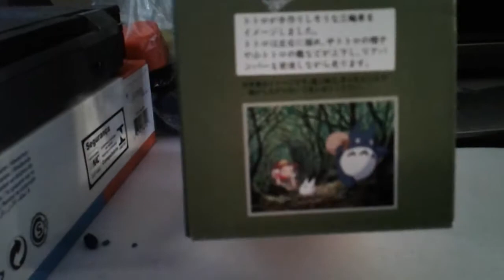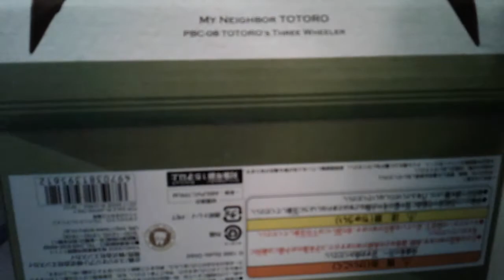Unboxing my neighbor totoro third wealler